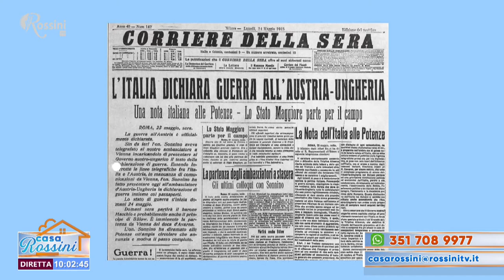Casa Rossini 24 maggio 2021